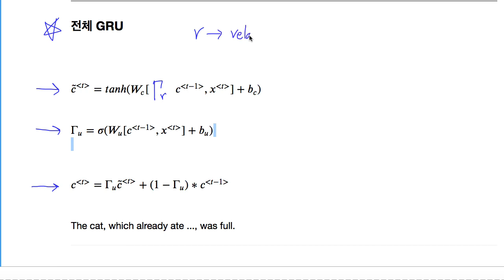RNN(순환신경망) C5W1 09 GRU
RNN(순환신경망)